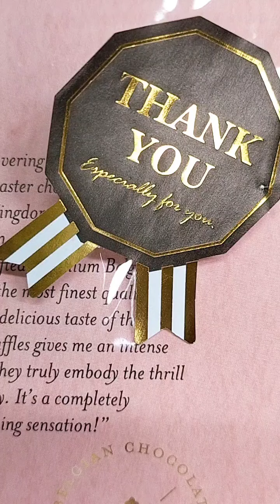山形新聞談話室20230419平和への願いと感謝を込めて投書を続けた石山秀夫さんの思い#新聞投稿#相手を思いやる手紙#音読